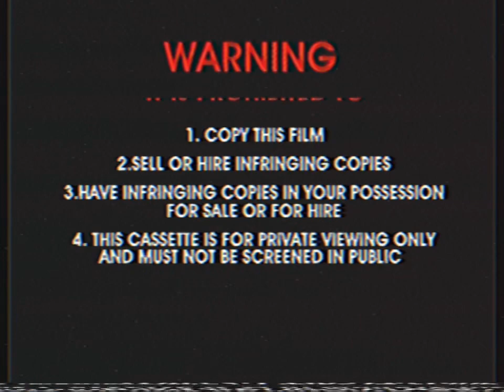Opening To Sylvan - Panic in the Woods 1998 VHS Australia